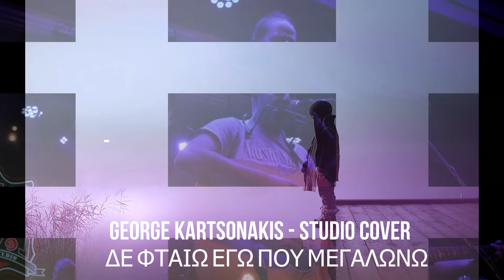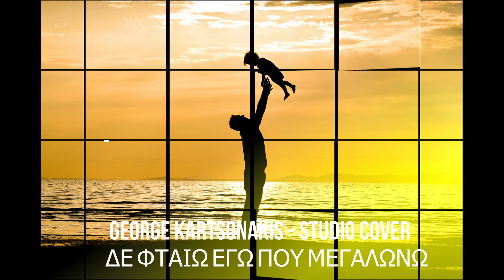ΔΕ ΦΤΑΙΩ ΕΓΩ ΠΟΥ ΜΕΓΑΛΩΝΩ - ΝΙΚΟΛΑΟΥ - ΛΑΘΡΕΠΙΒΑΤΕΣ - GEORGE KARTSONAKIS - ΘΑΛΛΑΣΙΝΟΣ -STUDIO COVER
Και να που τα ταξίδια
μείναν μόνο όνειρα
Και να που οι φωνές
και τα τραγούδια σώπασαν

Και να που η ζωή
τώρα κυλάει πιο γρήγορα
Και να που τα παιδιά
και τα παιχνίδια χάθηκαν

Δε φταίω εγώ που μεγαλώνω
Χτυπάει πισώπλατα ο χρόνος
Φταίει η ζωή που είναι μικρή

Ραγίσαν τα φεγγάρια
που ‘χε φέρει η άνοιξη
Μαρμάρωσε το φως
στο τελευταίο νύχτωμα

Φτιασίδι ερωτικό
που θα φοράει το αύριο
Στις πιάτσες της βροχής
που θα πουλιέται Σάββατο